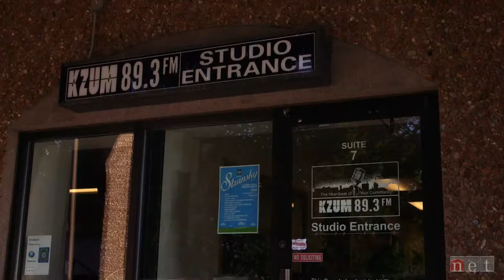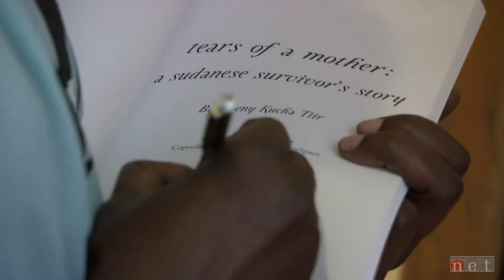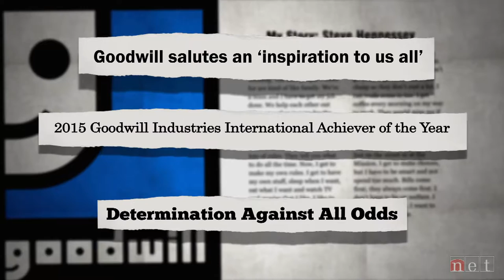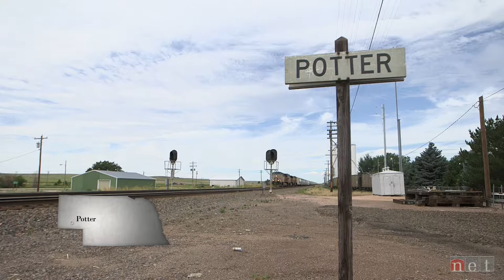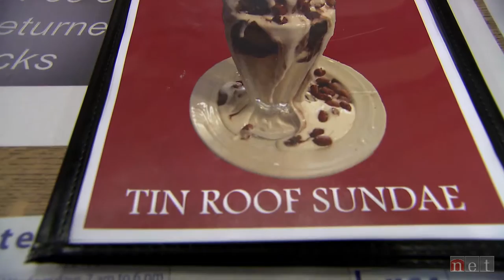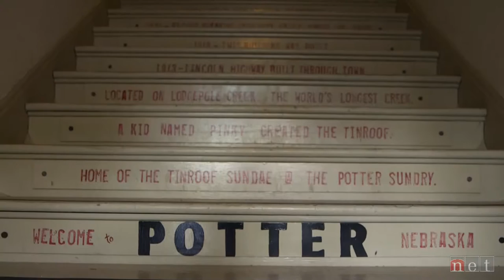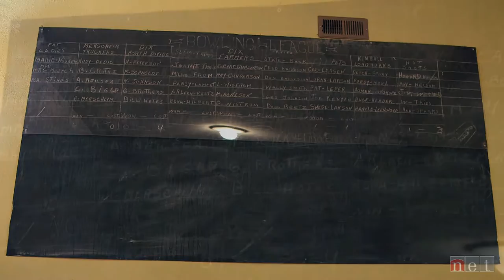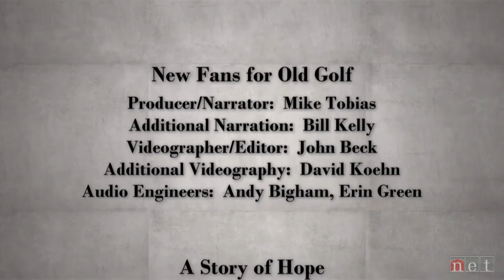New Fans for Old Golf and More | Nebraska Stories | NET Nebraska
New fans for old golf, a story of hope from a refugee, a spirit of Goodwill and a visit to the duck pin lanes of Potter.

"New Fans for Old Golf"
Meet golfers who've tossed their modern clubs out for a set antique irons and woods made from hickory and hand-forged steel.  Hickory Golf is experiencing a resurgence and Omaha is leading the way.

""A Story of Hope"" -
A profile of Lincoln resident Abeny Kucha Tiir, a survivor of war-torn Sudan who has written a book about her experiences and is working on a second publication designed to encourage and empower other Sudanese women who have survived tragedies of their own.

""The Spirit of Goodwill"" -
We meet Steve Hennessey of Lincoln who, despite a learning disability and some significant challenges in life, has achieved 36 years of dedicated employment through Goodwill Industries and is the Goodwill International Achiever of the Year.

""Duck Pin Bowling"" -
Located in Cheyenne County, the small village of Potter sits along the I-80.   For a town that boasts being the ""Home of the Tin Roof Sundae"" it is a convenient stop for curious and hungry travelers.  It's also where locals can still enjoy a serious game of duck pin bowling.